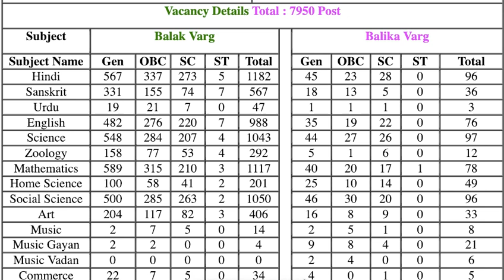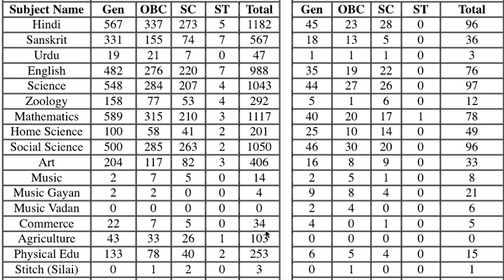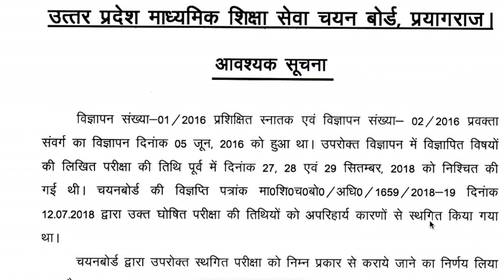UP TGT Admit Card 2019, उत्तर प्रदेश TGT एडमिट कार्ड (Official Notice)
UP TGT Roll No. 2019,
UP TGT Roll No. 2016,
UPTET Admit Card,
UP TGT Exam Admit Card,
UP TGT Written Admit Card,
UP TGT Exam Hall Ticket 2019,
UP TGT Exam Roll No. 2019,